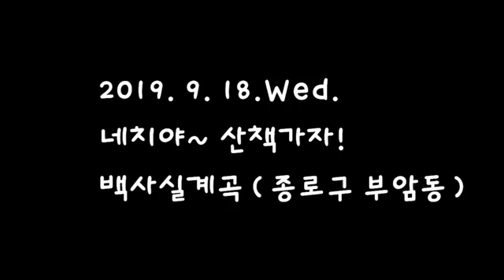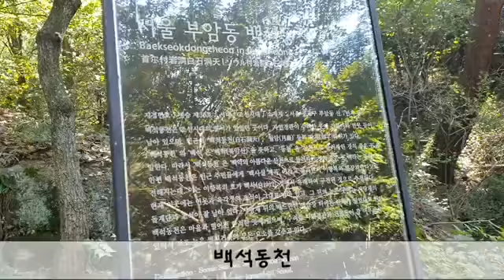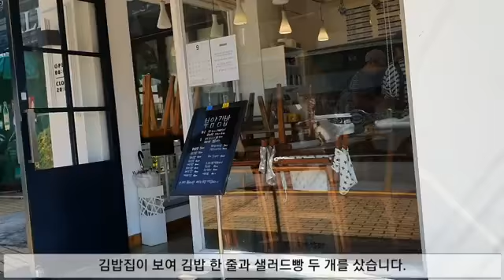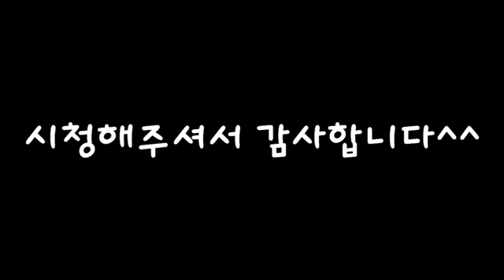네치야~ 산책가자!: 백사실계곡 Baeksasil Valley 白沙室渓谷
자동차소리가 나지 않는 곳을 산책하고 싶어서 네치와 봉로구 부암동에 있는 백사실계곡에 다녀왔습니다.